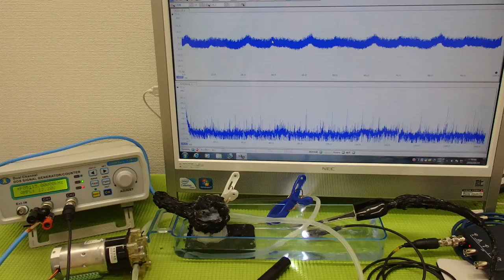‹液循環システム›による超音波の非線形制御技術 ultrasonic-labo